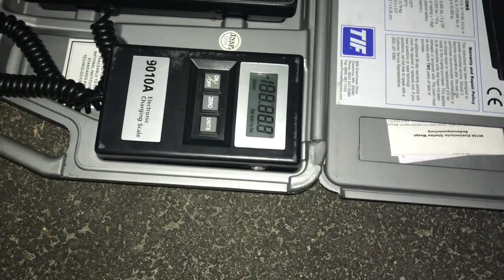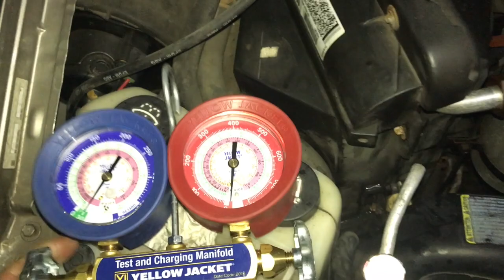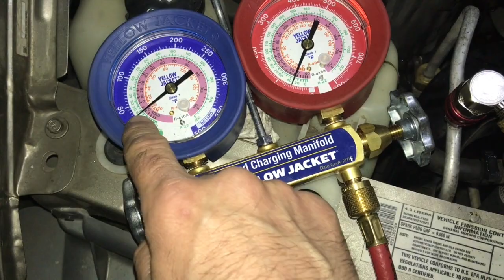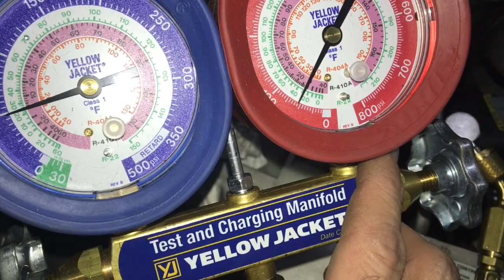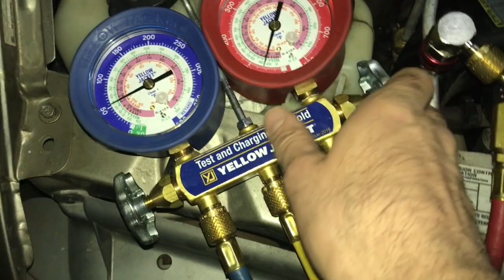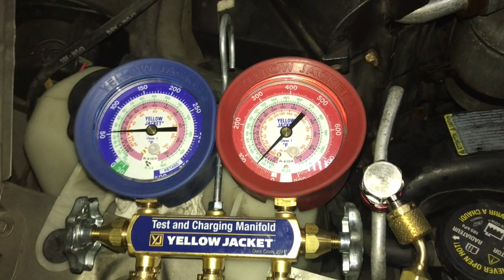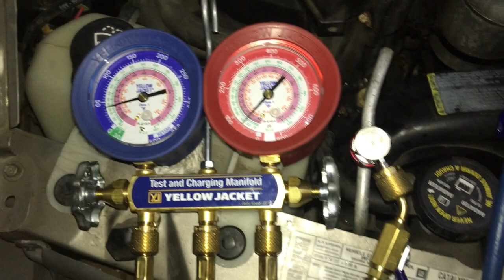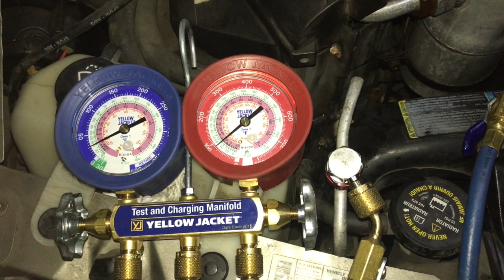Charging AC System on Astro Van After Leak Repair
I recharge my Chevy Astro Van AC system after replacing leaking seals on the compressor. The low-pressure switch trips after charging due to 45 degree F ambient temperature. 3 days later when I use the van and need the ac it runs without cycling the compressor on low pressure. I weigh in the 134a refrigerant charge.